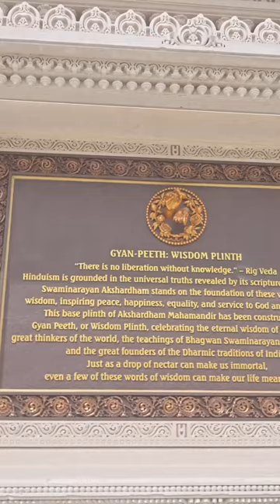jagatipith akshardham USA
BAPS

Bochasanwasi Akshar Purushottam Swaminarayan Sanstha

Swaminarayan Bhagwan
Akshar Purushottam Maharaj
Gunatitanand Swami Maharaj
Bhagatji Maharaj
Shastriji Maharaj
Yogiji Maharaj

Akshardham Grand Dedication Ceremony

BAPS Swaminarayan Akshardham USA

Experience the grand dedication ceremony of BAPS Swaminarayan Akshardham in Robbinsville, NJ. With over 1.9 million cubic feet of stone singing stories of universal values, this landmark of Hindu architecture & culture will be a source of inspiration, peace and harmony for generations to come.

4:45pm - 8pm ET (New York)

The breathtaking Akshardham Mahamandir and other features on the 185-acre campus in Robbinsville, NJ were built by 12,500 volunteers, who devoted millions of hours of selfless service.

(Open to visitors from October 18)

akshardham usa
baps akshardham usa
usa akshardham mandir
swaminarayan akshardham usa
The second largest Hindu temple in the world
baps swaminarayan akshardham robbinsville
baps largest Hindu temple in the world

BAPS whatsapp status

akshardham usa
baps akshardham usa
usa akshardham mandir
swaminarayan akshardham usa

baps whatsapp status
Swaminarayan status
Baps status
satsang

We create this video for social awareness and spread love,peace, harmony and hapiness to all the people.